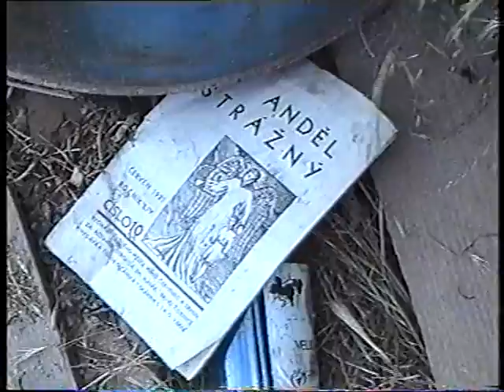GRIZZLY RANČ TLUMAČOV 5 DÍL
GRIZZLY RANČ TLUMAČOV,CB,sraz